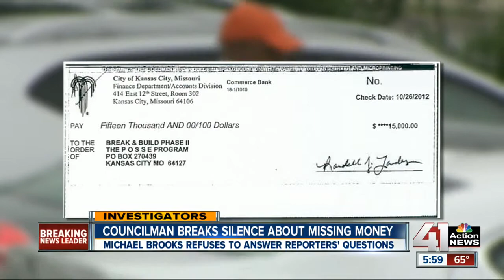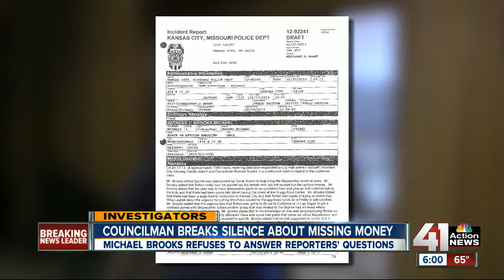Councilman defends Mayweather debacle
Kansas City Councilman Michael Brooks said he was breaking his silence about a controversial payment of $15,000 of your taxpayer dollars. He chose to do that at a live radio broadcast, but he didn't reveal any new details, and he wouldn't answer our questions.